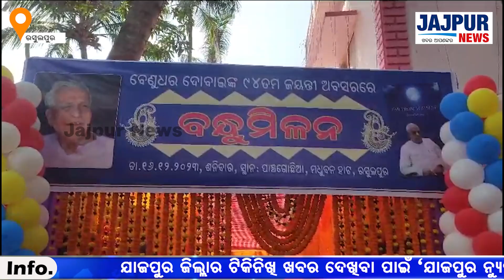ବର୍ଷିୟାନ ଶିକ୍ଷାବୀତ ବେଣୁଧର ଦୋବାଇଙ୍କର ଇଂରାଜୀ କବିତା ସଂକଳନ ‘ଫାର ଫ୍ରମ ଦ ବ୍ଲୁ’ ଲୋକାର୍ପିତ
ବର୍ଷୀୟାନ ଶିକ୍ଷାବିତ ବେଣୁଧର ଦୋବାଇଙ୍କର ଇଂରାଜୀ କବିତା ସଂକଳନ ‘ଫାର ଫ୍ରମ ଦ ବ୍ଲୁ’ ଶନିବାର ତାଙ୍କ ୯୪ତମ ଜନ୍ମ-ଜୟନ୍ତୀ ଅବସରରେ ଲୋକାର୍ପିତ ହୋଇଯାଇଛି।